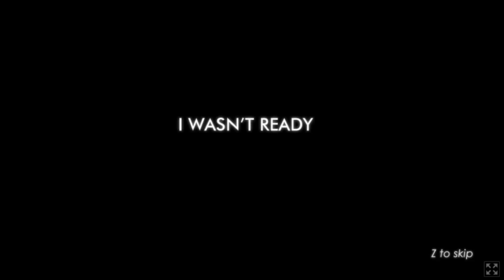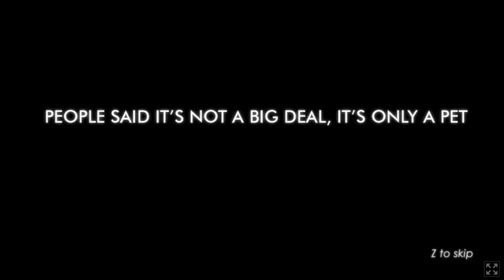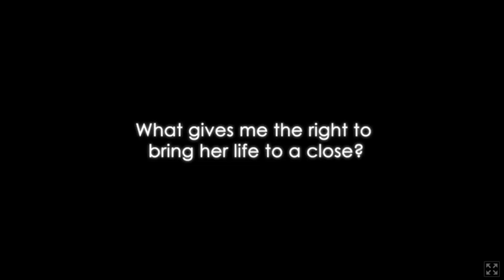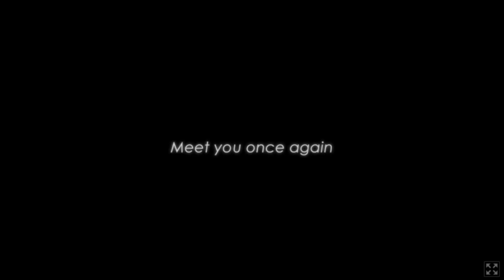เมื่อน้องแมวที่น่ารักต้องจากไป..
Return เรื่องราวของผู้ชายคนนึง  เมื่อน้องแมวที่น่ารักต้องจากไป..

ช่วงนี้ไม่ค่อยมีเกมเล่นเลย ผมก็ตามหาเกมไปเรื่อย จนเจอเกมนี้เข้า จริงๆมันก็น่าสนใจดี  เลยลองเล่นดู แต่มันสั้นไปหน่อย แล้วก็ไม่ค่อยมีอะไรมาก คิดอยู่ว่าจะลงดีไหม  แต่ไหนๆก็อัดมาแล้วก็  เอามาลงในนี้เล่นๆละกัน XD

* Have Fun